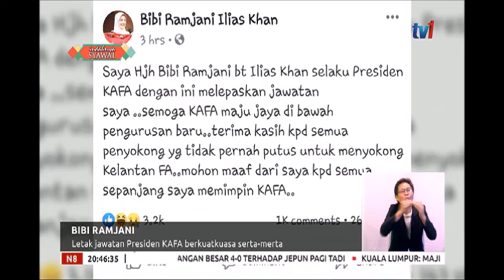N8 – BIBI RAMJANI – LETAK JAWATAN PRESIDEN KAFA BERKUATKUASA SERTA-MERTA [18 JUN 2019]